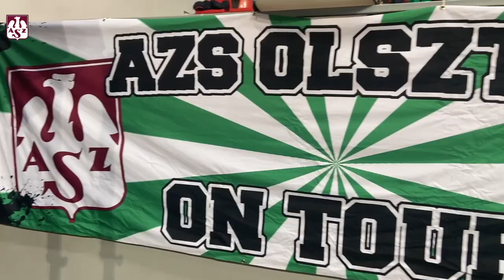AZS TV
Nie tak wyobrażaliśmy sobie wyjazd do Nysy. Co po spotkaniu powiedział Javier Weber? Co działo się za kulisami? Zobacz krótki materiał w AZS TV.